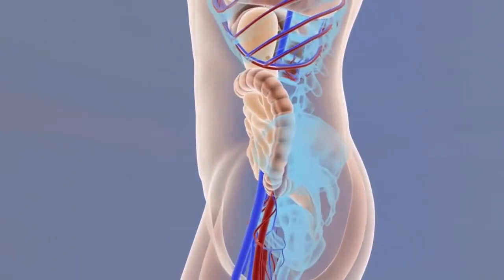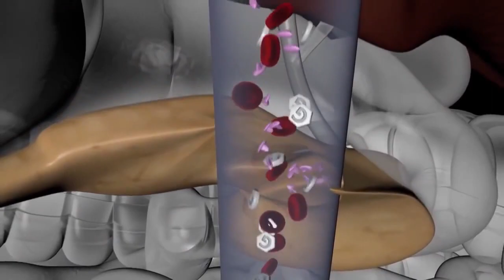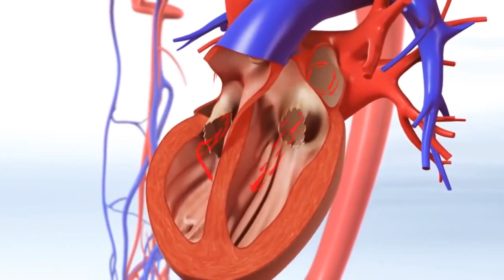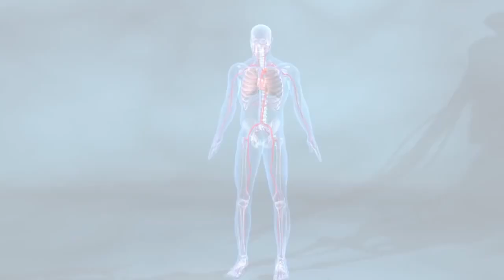3 दिन ये काढ़ा पिलो 90 साल तक शुगर कोलेस्ट्रॉल पेट के रोग मोटापा अनिद्रा दिल की बीमारियाँ नहीं होंगी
3 दिन ये काढ़ा पिलो, 90 साल तक शुगर रोग, कोलेस्ट्रॉल, पेट के रोग, मोटापा, बुढ़ापा, हड्डियों की कमजोरी, जोड़ो के दर्द अनिद्रा और दिल से जुड़ी बीमारियाँ कभी नहीं होंगी